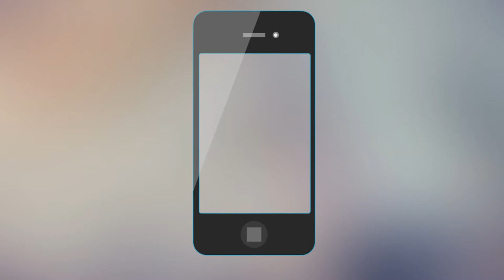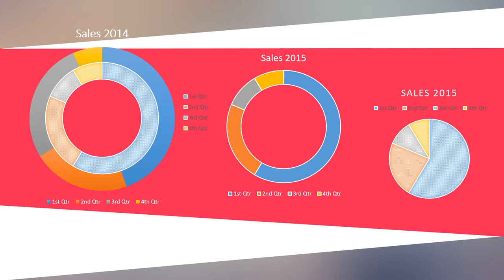Contoh Video Motion Graphic, Animasi Iklan Layanan Masyarakat, Cinematic, Promosi app store, android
Contoh Video Motion Graphic, Animasi Iklan Layanan Masyarakat, Cinematic, Promosi app store, aplikasi android